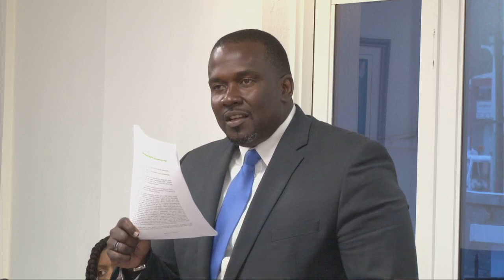Sixth Sitting Of First Session Of The Fourth House Of Assembly Of The Virgin Islands - August 1st